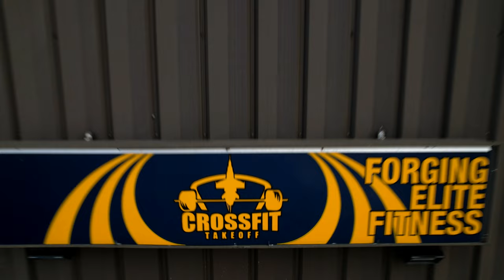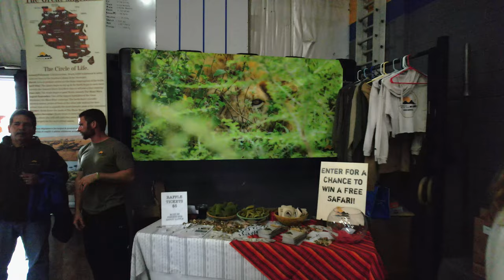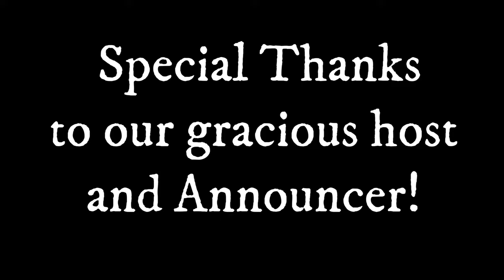Flipping Tires for KIDS - Born to Dream Tours & Crossfit TakeOff Raise over 10K!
Born to Dream Safari Tours created a flippin' fundraiser held at CrossFit Takeoff in Kingston, MA to raise funds for the Shalom Orphanage in Karatu, Tanzania, Africa. Here are some highlights from the day's events!